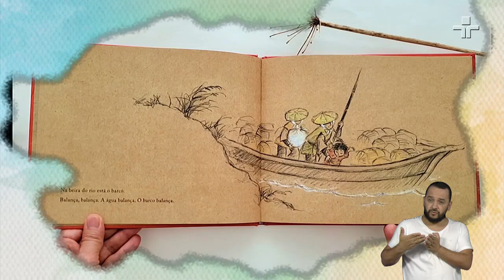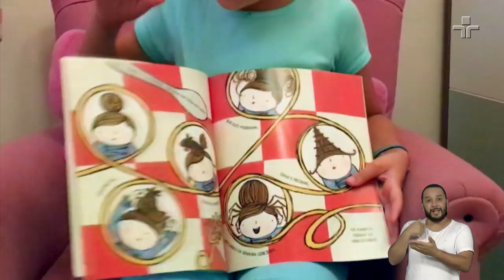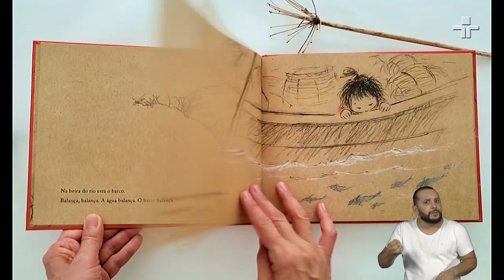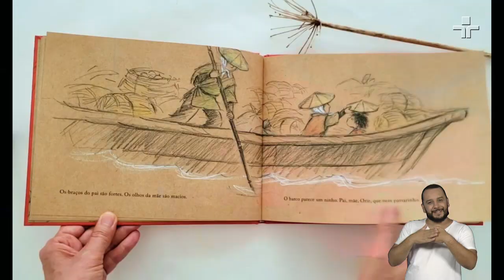Lugar de Livros | 14/12/2020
A TV Cultura e o Itaú Social lançam o sexto episódio da série de interprogramas Lugar de Livros. São 60 módulos audiovisuais, de cinco minutos cada, que serão exibidos ao longo de três meses na programação da emissora. O interprograma busca sensibilizar as famílias para a importância da leitura na primeira infância, disseminar boas práticas e ampliar o repertório literário de crianças.